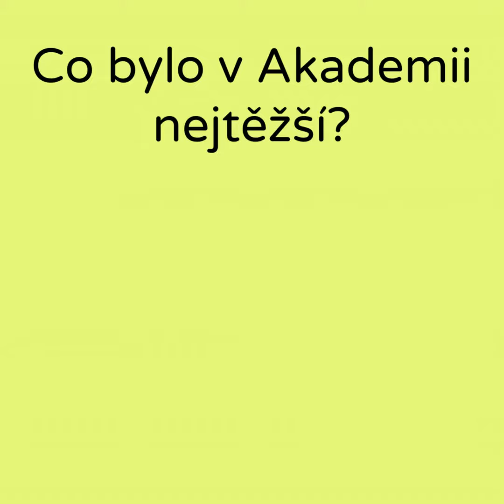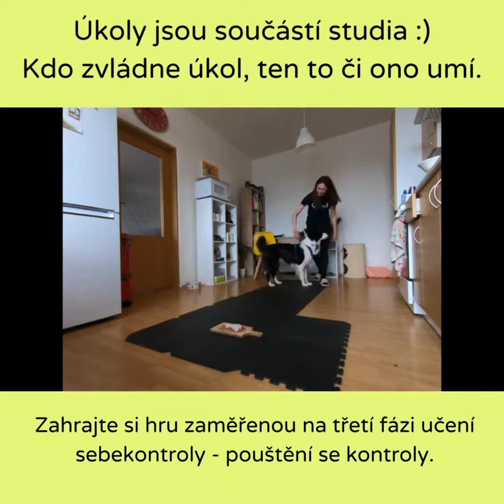Co bylo v Akademii nejtěžší?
Zpověď účastníků Akademií pro psí instruktory 2022/2023